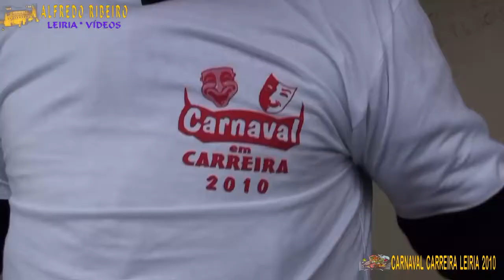CARNAVAL DA CARREIRA LEIRIA 8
CARNAVAL DA CARREIRA LEIRIA 2010